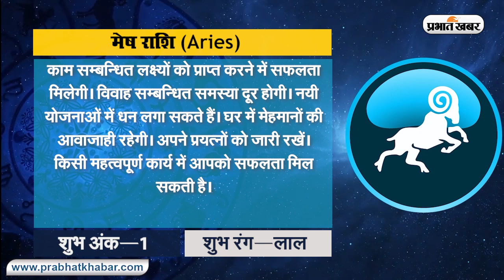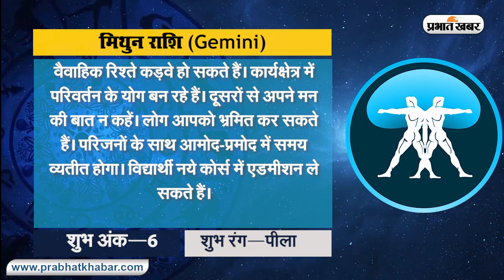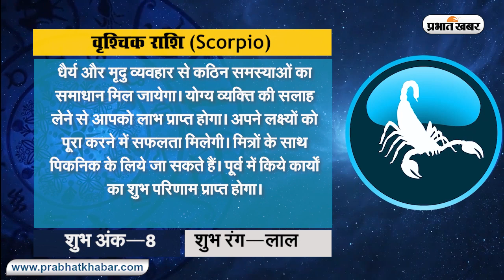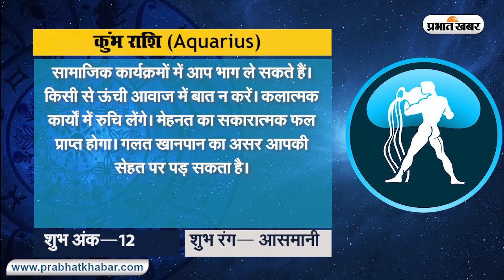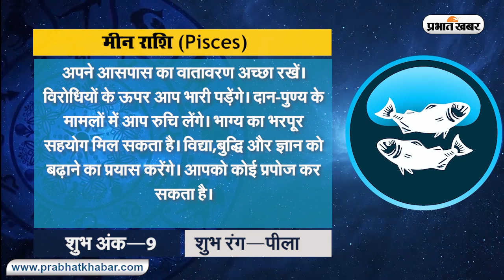Rashifal Today: इन राशियों को खास ध्यान रखने की जरूरत, देखें आपकी राशि में क्या है खास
क्या कहते हैं आपके सितारे, देखें मेष से मीन राशि तक सभी 12 राशियों के लिए कैसा रहेगा आज का दिन II 20 फरवरी - शनिवार II 2021
Rashifal  Today 20 Feb 2021: मेष राशि वालों को  सम्बन्धित लक्ष्यों को प्राप्त करने में सफलता मिलेगी. वृषभ राशिफल अधूरे काम निपट जायेंगे. शासन और प्रशासन से आपको सहयोग प्राप्त होगा. मिथुन राशिफल दूसरों से अपने मन की बात न कहें. विद्यार्थी नये कोर्स में एडमीशन ले सकते हैं. कन्या विचार न मिलने के कारण सहकर्मियों से विवाद हो सकता है. तुला राशि अपनी जीवनशैली में सुधार कर लें. सिंह राशिफल नये कारोबार की योजना बनायेंगे. जानिए कैसा होगा आपका आज का दिन और क्या कहते है आपके सितारे.